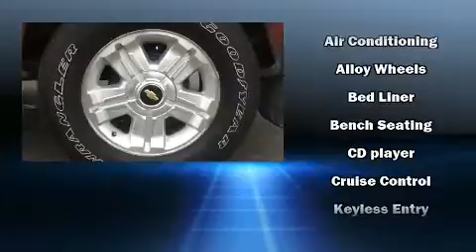2008 Chevrolet Silverado 1500 LT1 in Moline, IL 61265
Sexton Ford
3802 16th Street

Here's a great deal on a 2008 Chevrolet Silverado 1500. This 4 door, 6 passenger truck has not yet reached the hundred thousand mile mark! It features four-wheel drive capabilities, a durable automatic transmission, and a powerful 8 cylinder engine. The following features are included: delay-off headlights, a rear step bumper, a front bench seat, air conditioning, remote keyless entry, an overhead console, and much more. Premium sound drives 6 speakers, providing you and your passengers a sensational audio experience. Chevrolet ensures the safety and security of its passengers with equipment such as: dual front impact airbags, traction control, a panic alarm, onStar, and ABS brakes. For added security, dynamic Stability Control supplements the drivetrain. You will have a pleasant shopping experience that is fun, informative, and never high pressured. Please don't hesitate to give us a call.